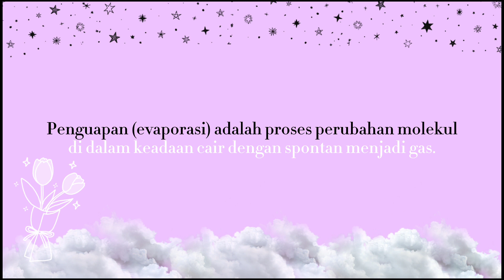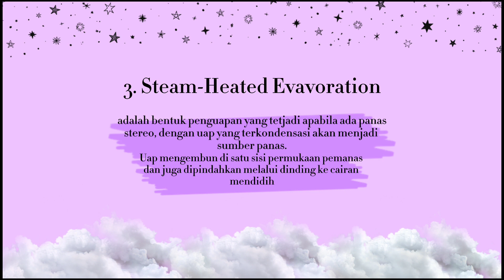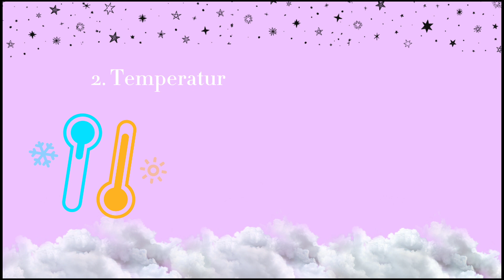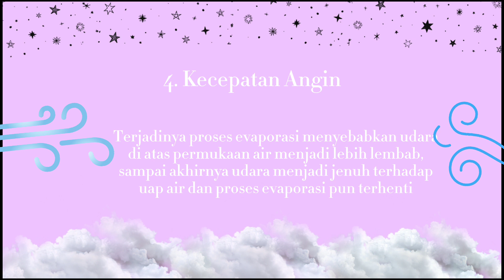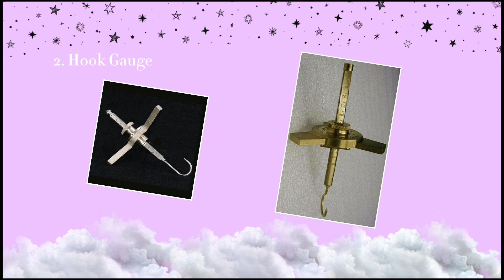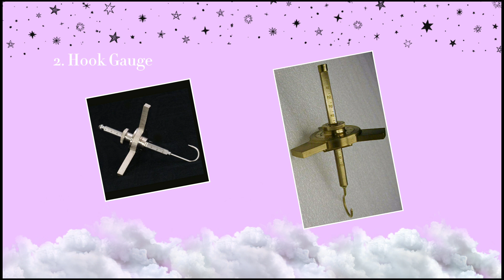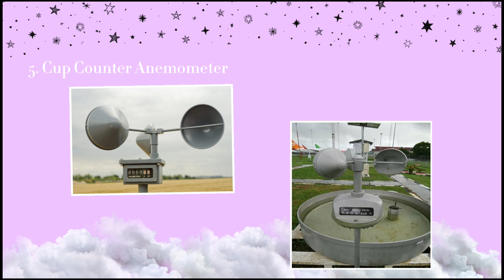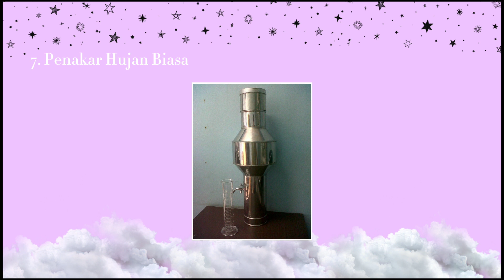Penguapan Udara (by. Sapitri Rianti)